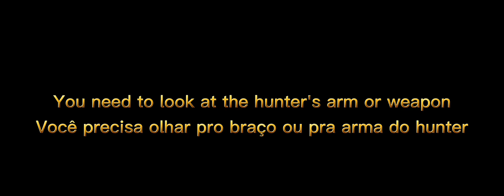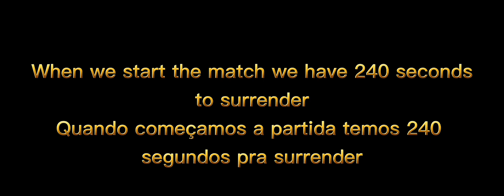How I perfume? When should I close pallets? Commentary + Perfumer gameplay [EN-PT]| Identity V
Read the Description°•° OwO

 ᴅᴇɪxᴇᴍ ᴏ ʟɪᴋᴇ ᴇ sᴇ ɪɴsᴄʀᴇᴠᴀᴍ ;)